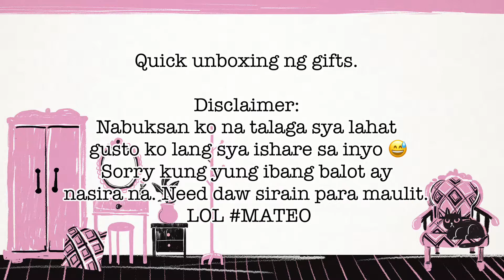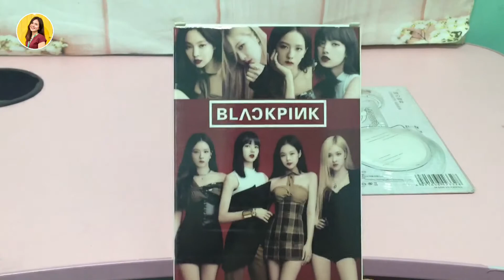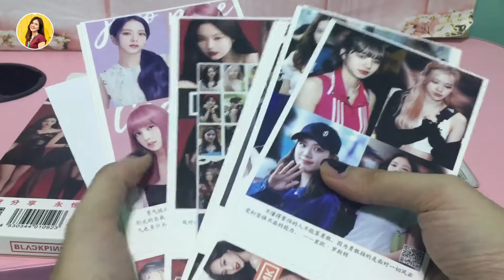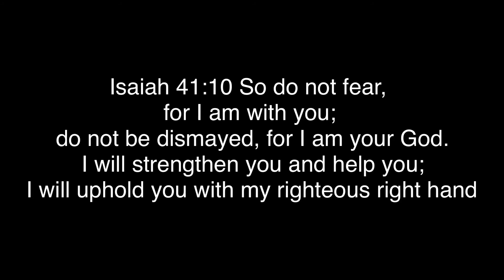25th 💓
Kamsahamnida guys!